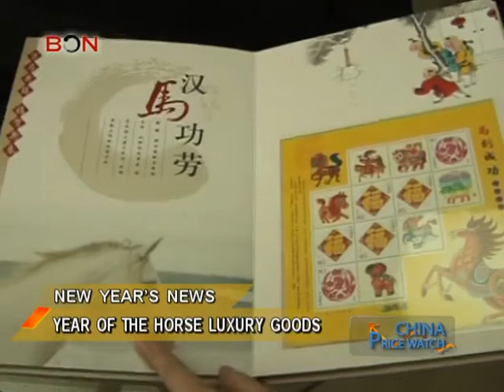Year of the horse luxury goods - China Price Watch - February 04, 2014 - BONTV China